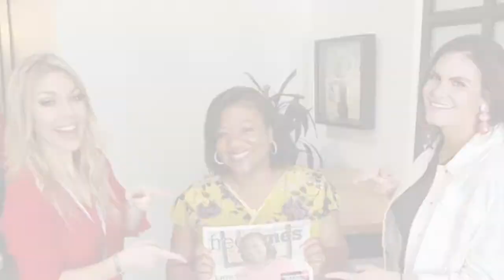Instant Impact Podcast Episode 53: Bringing More Soul into Your Business with Regina Lawrence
Welcome back to another episode of the Instant Impact podcast with Elyse Archer. Today’s guest is Regina Lawrence, attorney and law professor turned speaker, teacher, and coach.

Regina specializes in helping people find peace and purpose in their lives and businesses through soulful planning and gaining clarity.  Regina’s approach to coaching marries her background in legal analysis, spirituality, mindset coaching, holistic nutrition, and neuroscience to create an experience that assists her clients to go inside of themselves and make massive, life-long shifts.

She’s on the show today to talk about allowing ourselves to take that next step and evolve into whatever the next phase of our life is. She shares her insight on bringing the soul into your day-to-day business when you’re poised for a reposition.Regina’s story is an incredible journey of transformation. Coming from a childhood of trauma, she propelled herself through school. Eventually though, when she seemed to have finally achieved what she was after, she had a moment when she knew she needed to change her life.

She recommends some tactical practices for those who are in a place where they want to reinvent themselves and move into the next phase of their personal or professional lives. She discusses carving out “white space” through the use of affirmations and mantras. Looking at an area of your life and changing the narrative can help create that room. Through finding evidence of the affirmation, you can attach energy to the sentences you use. Elyse and Regina discuss some of the biggest things to remember when you’re in a state of transition and transformation. Giving yourself permission, Regina says, is the first step in doing what you were called to do. You are allowed to do this.

You are allowed to do it any way you want. Additionally, start to ask the questions that you were never asked. What did your soul come here to do? How can you live a life that feels good? It doesn’t have to be sudden. Easing into it deliberately can lead to a complete 180 pivot. Regina talks about running a soulful business.

She believes that our soul was put here for an absolute reason. There are very distinct purposes for us to do. Your business should be in line with your calling. It should nurture what you were meant to do and what you want to do.

LINKS

To talk more about her coaching, find her on Instagram @ReginaALawrence ReginaLawrence.comRegina was kind enough to offer a free coaching session to listeners, head to her website to get to know her.

Welcome back to another episode of the Instant Impact podcast with Elyse Archer. Today’s guest is Regina Lawrence, attorney and law professor turned speaker, teacher, and coach. Regina specializes in helping people find peace and purpose in their lives and businesses through soulful planning and gaining clarity. She’s on the show today to talk about allowing ourselves to take that next step and evolve into whatever the next phase of our life is. She shares her insight on bringing the soul into your day-to-day business when you’re poised for a reposition.